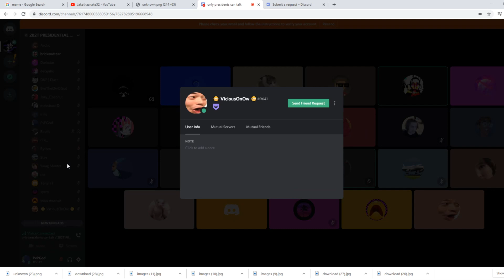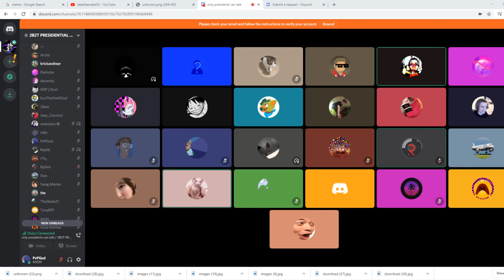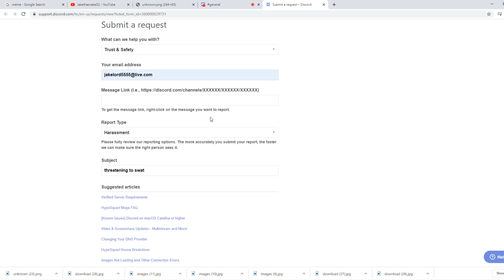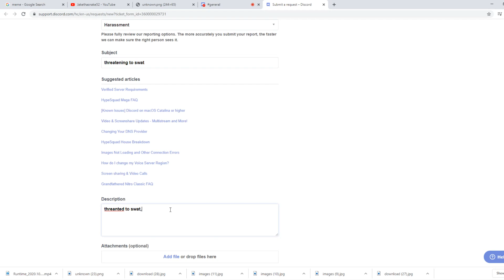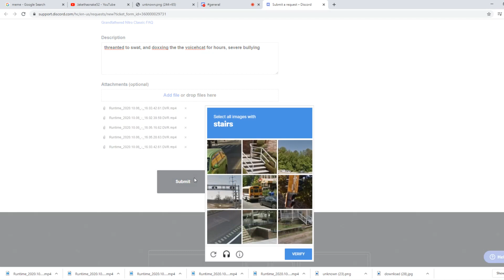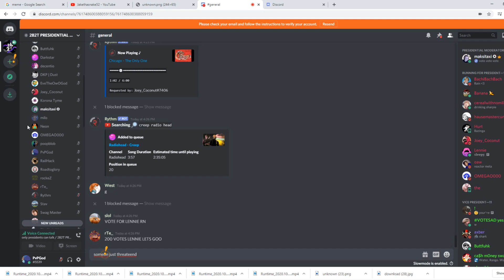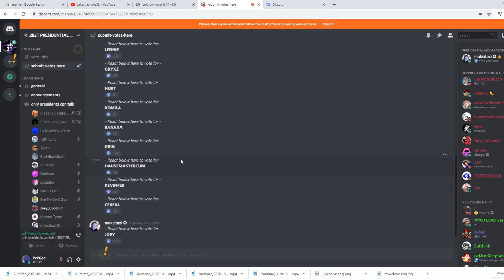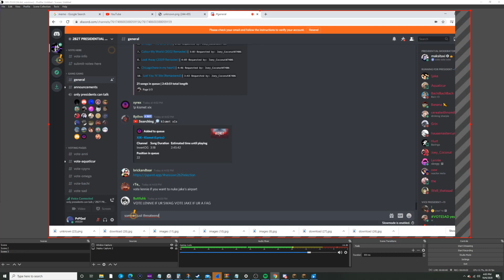2b2t - Being Bullied and not saying a word (GRAPHIC)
fat shamed, threatened by these people, I don't wish harm to them but I am just very sad, on the verge of tears. Speical clips at the end.